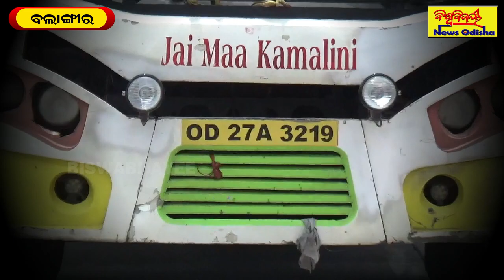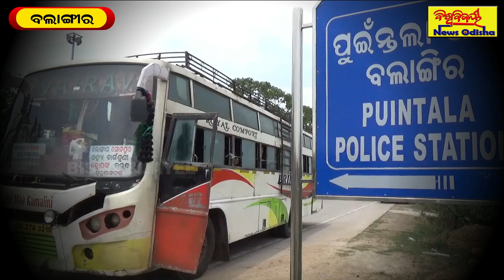ଲକ୍ଷାଧିକ ଟଙ୍କାର ଗଞ୍ଜେଇ ଜବତ ଦୁଇ ଗିରଫ || Balangir News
ଲକ୍ଷାଧିକ ଟଙ୍କାର ଗଞ୍ଜେଇ ଜବତ ଦୁଇ ଗିରଫ